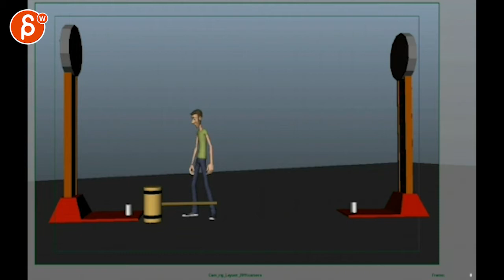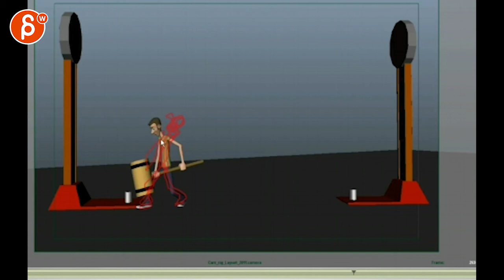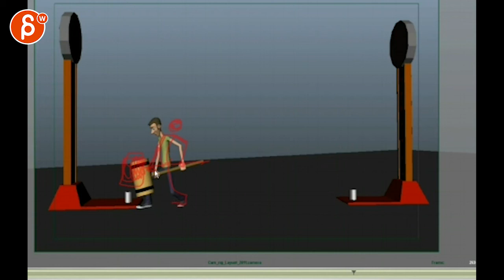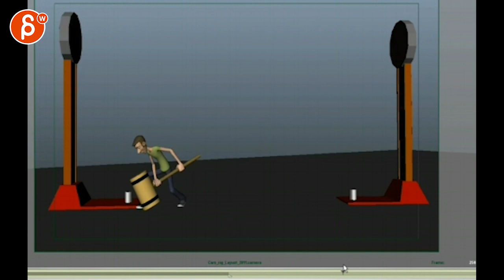Animation Workshop Aloke Sarkar #13 (2014)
(animation topics covered here: body mechanics, weight)